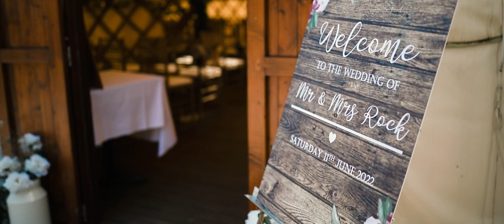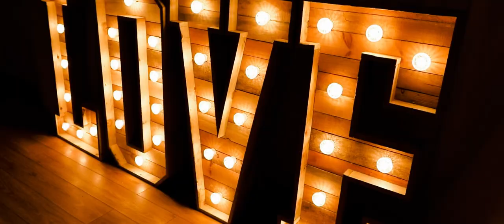Gwel An Mor, Portreath Wedding Highlights Film | Stuart & Jade | Cornwall UK Yurt Wedding